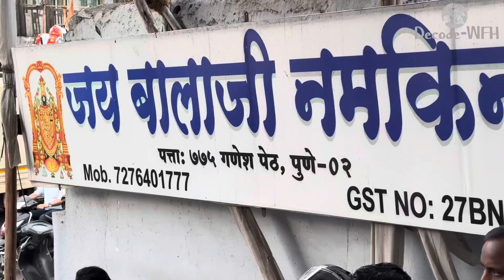Big announcement on channel ❤️|| माऊलींच्या वारीसाठी channel कडून खारीचा वाटा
ज्ञानेश्वर माऊलीच्या वारीसाठी आपल्या channel कडून छोटीशी मदत
भवानी पेठेत जाऊन घेतल्या सर्व गोष्टी
Channel kadun mothi announcement

Aniruddha & Amita

अनिरुद्ध - thepiscescompass
अमिता - Kashidamita